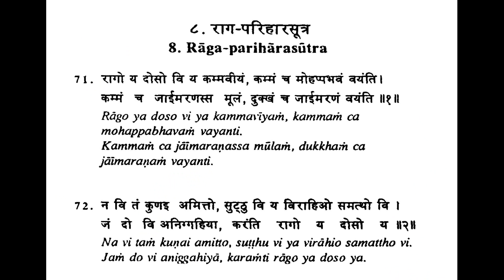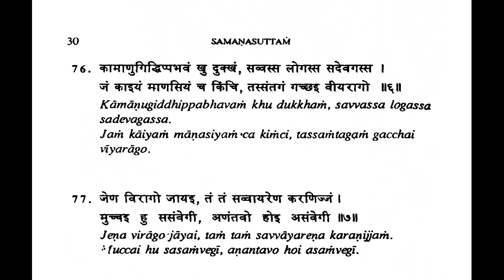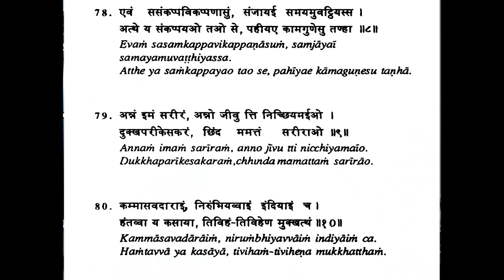Saman Suttam *Ragparihar Sutra** **रागपरिहारसुत्र**( Prakrit English Hindi and Sanskrit)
Very first and Comprehensive  site on Jainism (since 1996) in 50 languages.
jain world - YouTube All Video

*There is one text that every Jain should have. SamaNa-Suttam (or ShramaNa Sutram)
*What Dhammapada is to Buddhism, SamaNa-Suttam is to Jainism.
*SamaNa-Suttam is an extraordinary achievement.
*After a gap of about nearly two thousand years following composition of Tatvartha-sutra by Umaswati;
this is the first text that is recognized by all Jain sects.
*At Umaswati's time, although multiple orders existed, there was no clear sectarian division. By the time our century came, Jainism had gradually been divided into several sects. For someone to compile a text at this time, and for it to be approved by all sects, was an exceptional event.
*A monk called Jinendra Varni, compiled a book, drawing from the original prakrit (ardha-magadhi etc) texts.
It was critically examined by several monks of different orders
*Finally in an assembly on 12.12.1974 it was approved by all.
*The text includes 44 sutras like mangala-sutra, jina-shashana-sutra, moksha-marga-sutra etc. grouped into four parts:
Source of Illumination
Path of liberation
Metaphysics
Relativity
And has756 Gathas